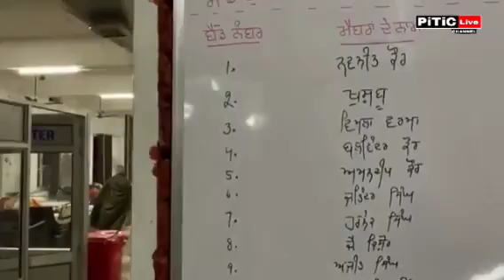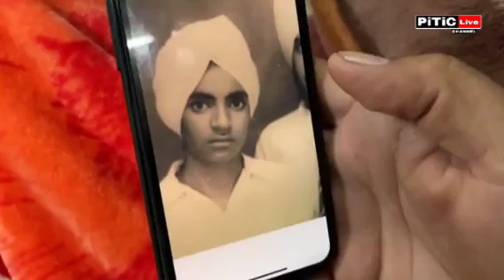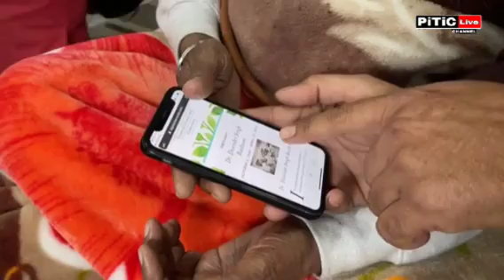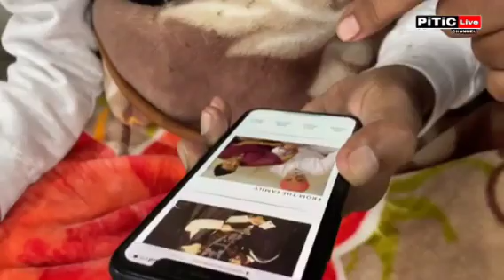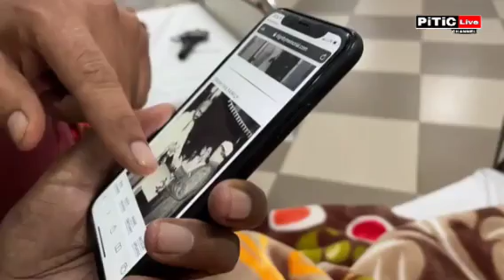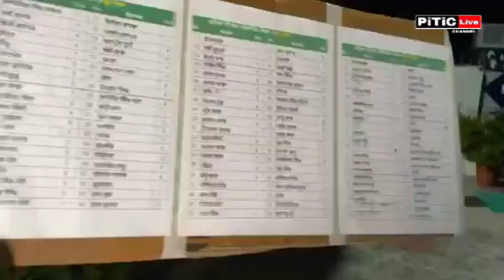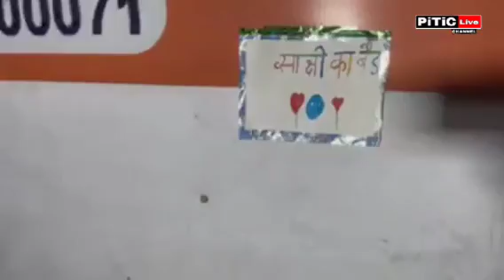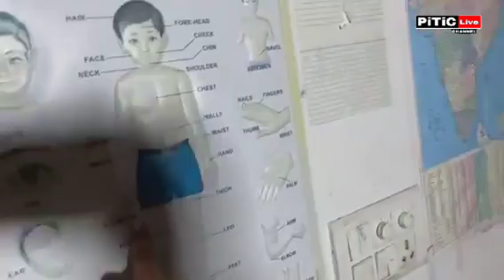manukhta di sewa sab ton waddi ਬੇਸਹਾਰੇ ਦਾ ਸਹਾਰਾ ਬਣਨ ਲਈ ਬਹੁਤ ਵੱਡਾ ਜਿਗਰਾ ਚਾਹੀਦਾ@spmediaounjab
Manukhta di sewa sab ton waddi sewa